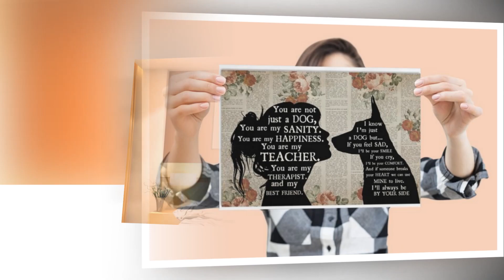Poster German shepherd girl therapist you are not just a cat best friend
The horse  is one of two extant subspecies of Equus ferus. It is an odd-toed ungulate mammal belonging to the taxonomic family Equidae. The horse has evolved over the past 45 to 55 million years from a small multi-toed creature, Eohippus, into the large, single-toed animal of today. Humans began domesticating horses around 4000 BC, and their domestication is believed to have been widespread by 3000 BC. Horses in the subspecies caballus are domesticated, although some domesticated populations live in the wild as feral horses. These feral populations are not true wild horses, as this term is used to describe horses that have never been domesticated, such as the endangered Przewalski's horse, a separate subspecies, and the only remaining true wild horse. There is an extensive, specialized vocabulary used to describe equine-related concepts, covering everything from anatomy to life stages, size, colors, markings, breeds, locomotion, and behavior.
Thanks!